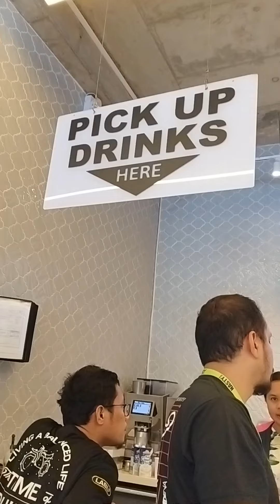700+ riders Thanksgiving and breakfast ride at CLARK PAMPANGA..